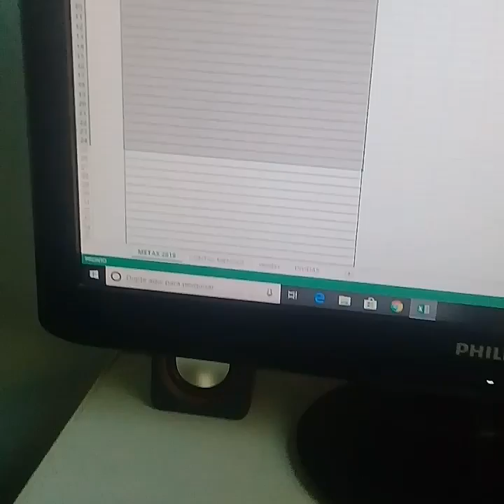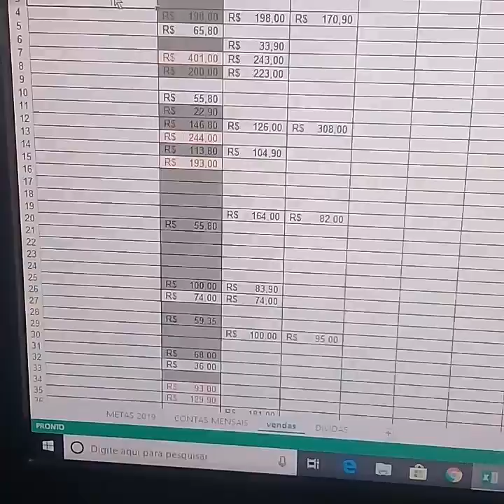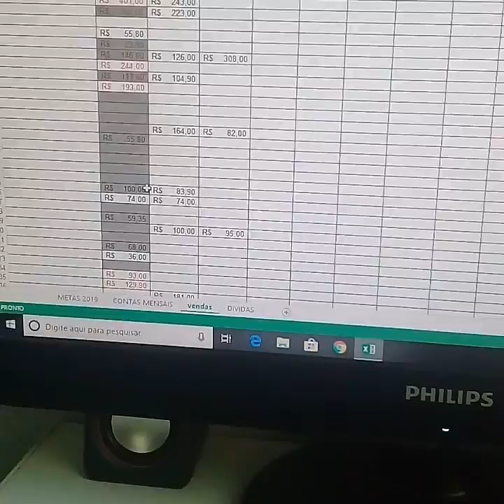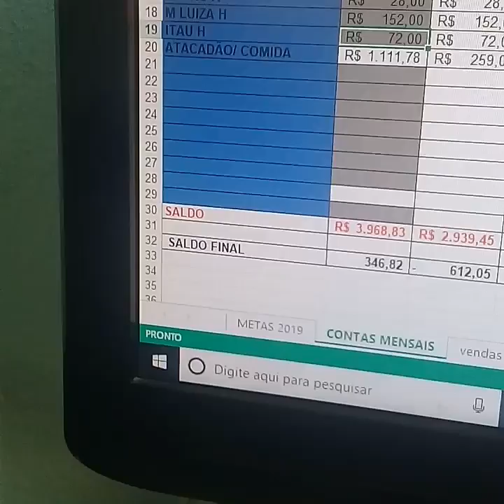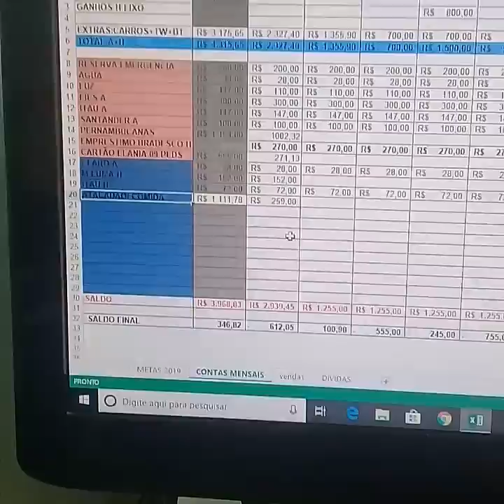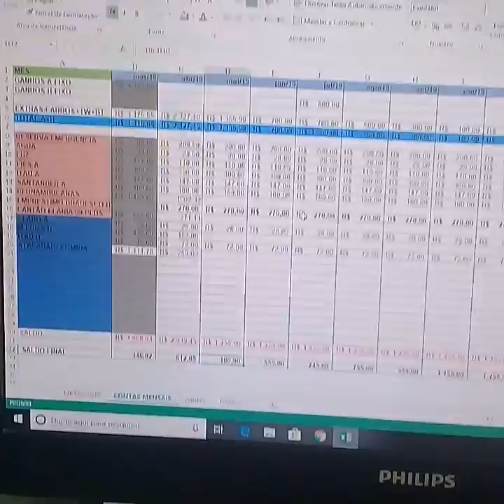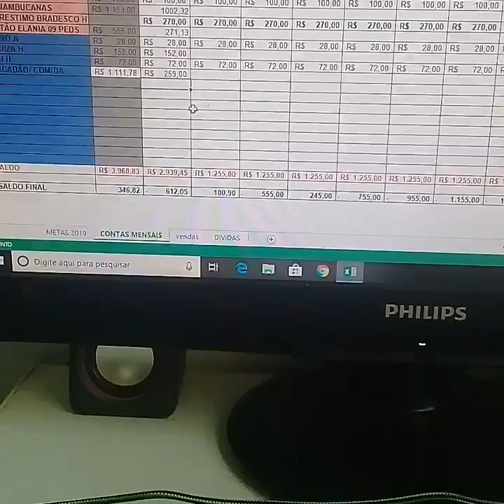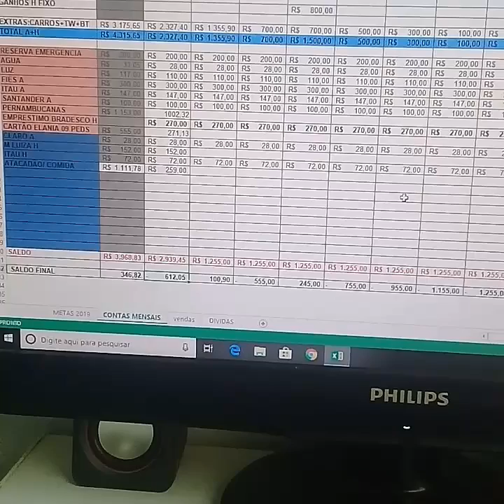usando excell 2013 para organizar as vendas e finanças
ola pessoal espero que o vídeo de hoje ajude um pouquinho na suas vendas e nas suas finanças, se inscreva no canal e deixe nos comentários o que achou beijos Deus abençoe.